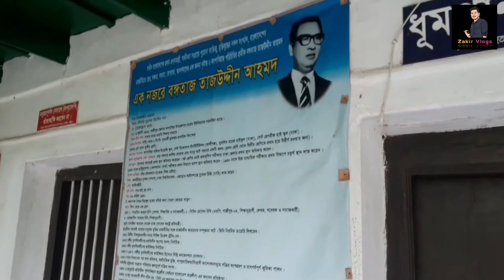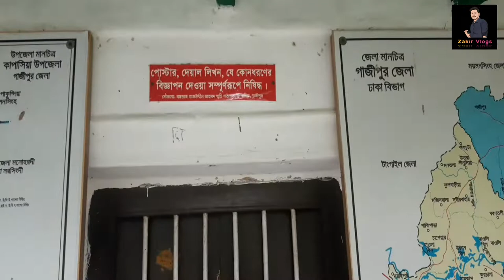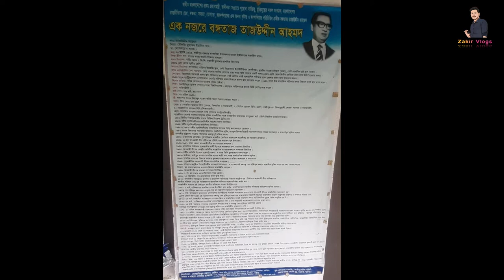বাংলাদেশের প্রথম প্রধানমন্ত্রী তাজউদ্দীন আহমেদের বাড়ি || Mud house of Tajuddin Ahmad || Vlog : 77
বাংলাদেেশর প্রথম প্রধানমন্ত্রী তাজউদ্দীন আহমেদের বাড়ি || Mud house of Tajuddin Ahmad || Vlog : 77

🥰🥰🥰 আমার ফেজবুক আইডি

😋😋😋 আমার ফেজবুক পেইজ

ধন্যবাদ।